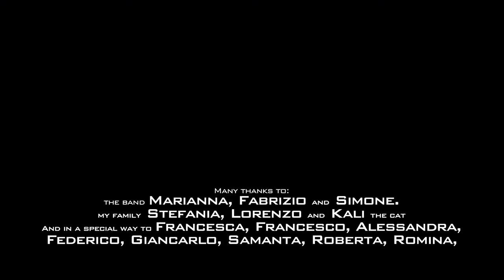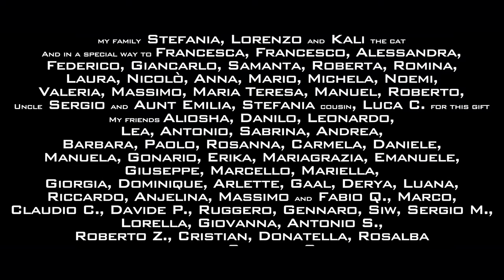THE HORACE - YOU LOOK AT ME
Prima realizzazione di un video musicale dei The Horace. Nato come un regalo di compleanno, ovvero la possibilità di registrare una canzone e girare un video,  il brano è stato composto parole e musica da Stefano Durante nel 2018 e registrato dalla band nel 2019. Il brano nasce come punto di arrivo di tre composizioni tutte di Stefano Durante riarrangiate insieme, grazie all'aiuto di Fabrizio Savoni, il bassista della band. La cantante Marianna ha interpretato il brano rendendolo più intenso con la sua voce soul. Simone Durante ha contribuito nel suo studio di registrazione nell'arrangiamento finale suonando, col synth, altre tracce musicali, girando tutti i take del video e  nella post produzione audio e video.

Lyrics by Stefano Durante
look at me
Singin’ a slow song
talk to me
Sayin’ that I’m wrong
up
But
When
I
Touch
Feelin’
Happy
Warm
Entirely
Entirely
Entirely
When you look at me I know
And you sing a song I glow
Then you talk to me I’m blue
‘Bout the same mistakes it’s true
then I hug you in despair
and I’m feelin’ like a teddy bear
You look at me
You talk to me
But when I touch you
Feelin’ warm n good
look at me
talk to me
but
when
I
touch
feelin’
Happy
Warm
entirely
entirely
entirely
Good
When
you look at me I know
And
you sing a song I glow
Then
you talk to me I’m blue
Touchin
and feelin’
warm
and good